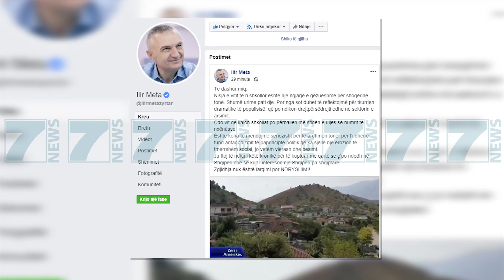META APEL POLITIKES, «SHQIPTARET PO LARGOHEN» - News, Lajme - Kanali 7